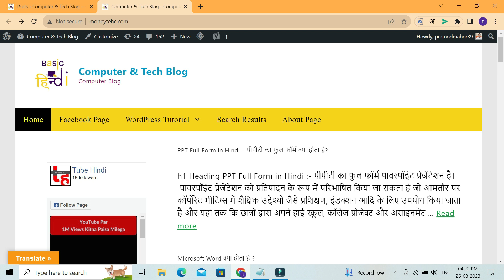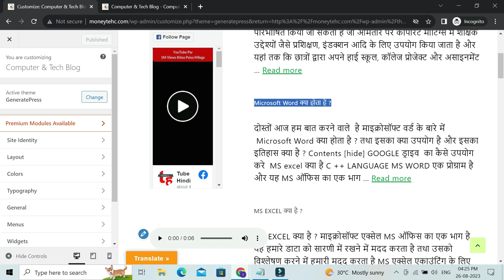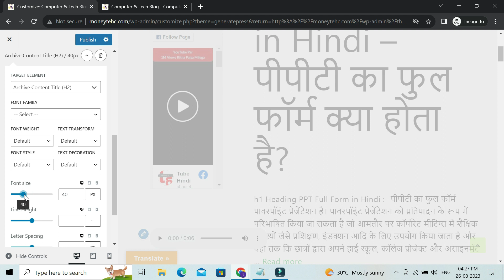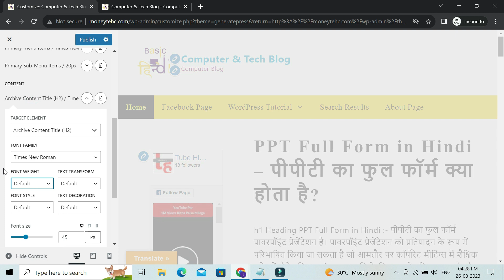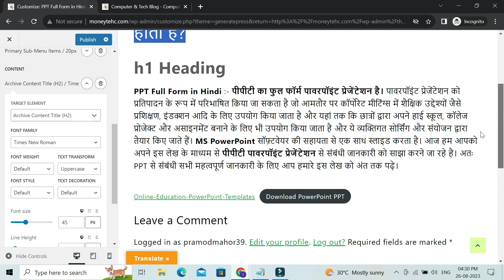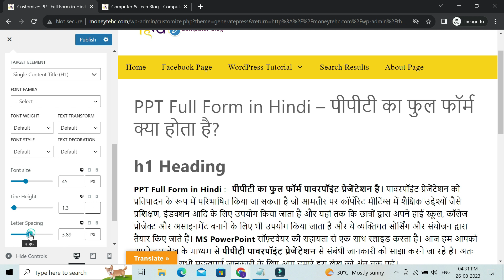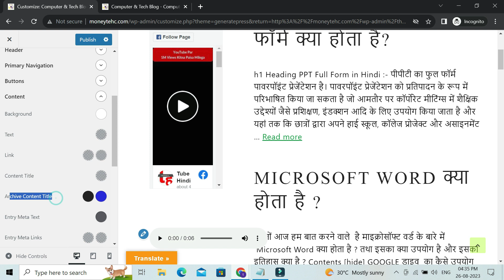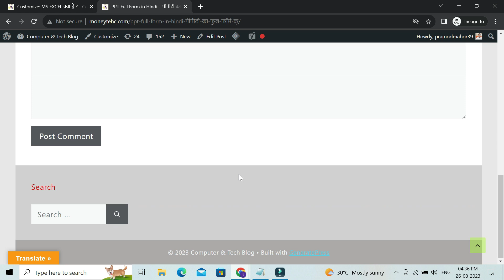GeneratePress Theme Post Title Size Change | Wordpress Change post title font size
es video me humne bataya hai aap wordprsss ke generatepress theme ke andar post ka title size change ya edit kaise kare kha milte hai function post title ke size change karne ke function feature tou janne ke liye es video ko shuru se lekar last tak jarur dekhe thank you..